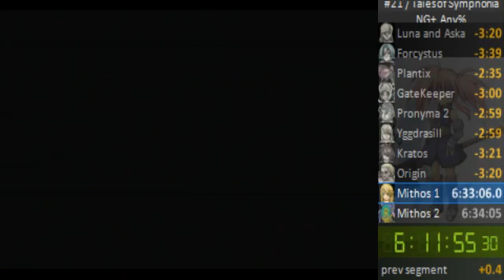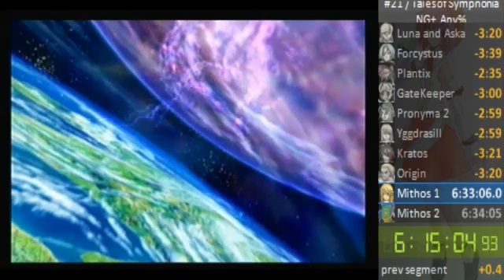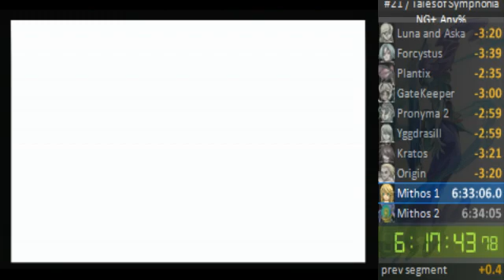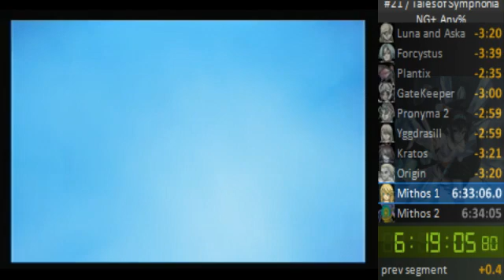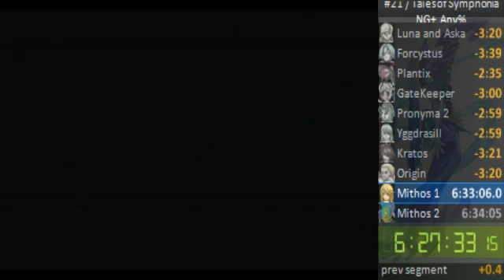Tos NG+ Any% in 6:31:07 Part 3